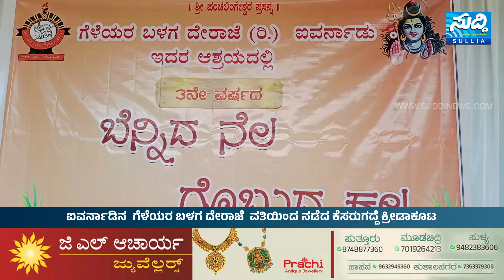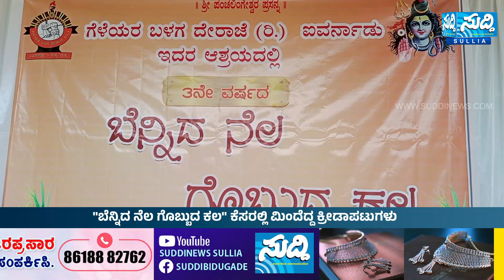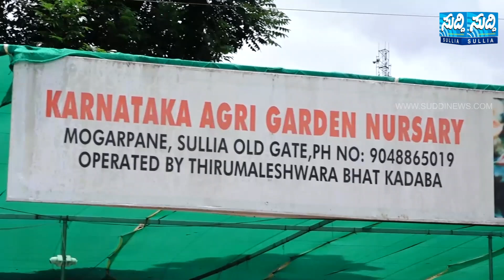ಐವರ್ನಾಡಿನ ಗೆಳೆಯರ ಬಳಗ ದೇರಾಜೆ ವತಿಯಿಂದ ನಡೆದ ಕೆಸರುಗದ್ದೆ ಕ್ರೀಡಾಕೂಟ